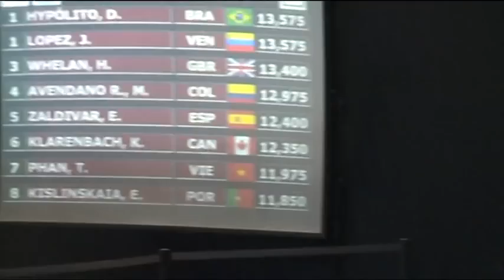elena zaldivar, copa del mundo oporto 2010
quinta en suelo